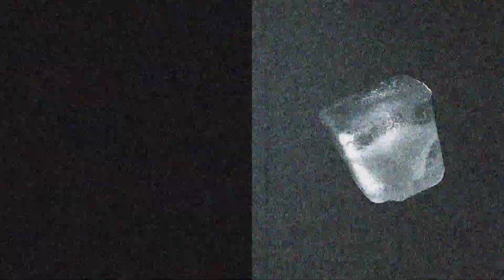Marco Rosasco «Wer immer du bist»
Marco Rosasco interpretiert in der Ausstellung «Focus on lyrics» das Gedicht «Wer immer du bist» von Jürgen Theobald.

Schau!fenster, Limmatstrasse 55, 8005 Zürich
Die Ausstellung dauert von 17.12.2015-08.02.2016 und ist 24/7 geöffnet.

«WER IMMER DU BIST»
von Jürgen TheobaldY

NICHT IMMER SEHE ICH DICH
MIT MEINEN AUGEN, ICH SEHE DICH AUCH
MIT DEINEN AUGEN, BILD UM BILD
KREISELT IM STAU VOR DER NETZHAUT.
DER ERKLÄRUNGEN SIND SO MANCHE
UND ÄHNELN EINANDER DOCH, SCHATTEN, FLIESSEND, ÜBER BLÄTTER.
ABER WENN ICH DAS BILD NICHT WEISS, DANN SEHE ICH ES DOCH,
MIT MEINEN SOGENANNTEN EIGENEN AUGEN, DIE EBEN SEHEN, WIE DIE WOLKEN
ÜBER GIPFELN DORT DER ALPEN
AUS VULKANEN AUS SCHNEE HERVORGEHEN. UNTER IHNEN WARST DU DAHEIM –
UND BIST ES WIEDER.
DU BRAUCHST NUN KEINEN MEHR,
DER DICH MIT DEINEN AUGEN SIEHT,
UND DOCH IST NICHT UMSONST,
WAS SICH DARAUS ERGIBT, ES IST,
NUN EBEN, WIE MAN SAGT, MAN ATMET,
UND AUF EINMAL HÄLST DU INNE.
KOMM IN DEINEM SCHÖNEN KLEID.
SCHAU DICH UM.
SAG MIR, WEN DU SIEHST.
WER IMMER WIR SIND,
WIR SIND ES NICHT IMMER.